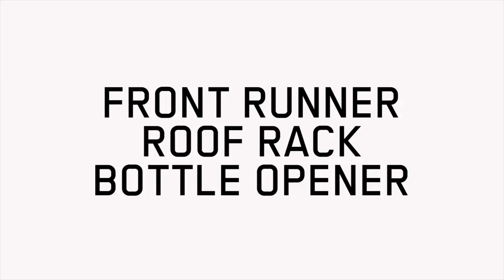ROOF RACK BOTTLE OPENER - by Front Runner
Turn your entire vehicle into a handy way to open your beverages.

Fit a bottle opener to your Front Runner Slimline II Roof Rack for whenever you need to crack open a cold one.

Black powder coated stainless steel for protection against the elements.

Can be installed anywhere along the sides of the Front Runner Slimline II Roof Rack Tray by sliding the opener into the T-slot and fastening the bolt.

ROAM WITH US

Works with any vehicle with a Slimline II roof rack, including:

JEEP
Wrangler JKU, Grand Cherokee, Patriot, Liberty, Renegade

TOYOTA
Tacoma, Tundra, 4Runner, FJ, Land Cruiser, Highlander, Hilux, RAV4, Sequoia, Sienna, Kluger, Prius

LAND ROVER
Defender 110, Defender 90, LR3, LR4, Range Rover, Discovery, Freelander, Evoque,

MERCEDES-BENZ
G-Wagon, CLS, E Series, GL, GLK, ML, R Class, Sprinter

SUBARU
Crosstrek, Forester, Impreza, Outback, Tribeca, WRX, XV

CHEVROLET
Captiva, Cheyenne, Colorado, Equinox, Express, Silverado, Suburban, Tahoe, Trailblazer, Traverse, Trax

BMW
3 Series, X Series

BUICK
Enclave, Encore

CADILLAC
Escalade, CTS, SRX, XTS
CHRYSLER
Town & Country

DODGE
Durango, Grand Caravan, RAM

FORD
E, F-Series, Escape, Ranger, Expedition, Explorer, Bronco

GMC
Canyon, Savana, Sierra, Yukon

HONDA
CRV, Odyssey, Pilot, Ridgeline

HYUNDAI
H1, Santa Fe, Terracan, Tuscon

INFINITI
EX, FX, QX

LEXUS
GX, LX, RX

LINCOLN
Navigator, Mark, MKT, MKX

MINI
Cooper

MITSUBISHI
ASX, Montero, Outlander, Pajero, Strada, Titon

NISSAN
Frontier, Armada, Juke, Navara, NV, Pathfinder, Rogue, Titan, XTerra

SCION
XB

SUZUKI
Jimny, Grand Vitara, S-Cross

VOLKSWAGEN
Amarok, Caddy, Crafter, Golf, Jetta, Routan, Saveiro, T5, Tiguan, Touareg, Transporter

VOLVO
V60, XC